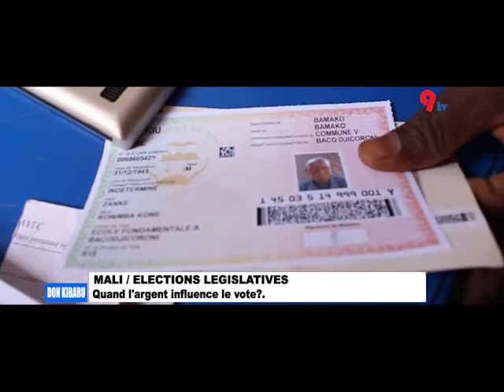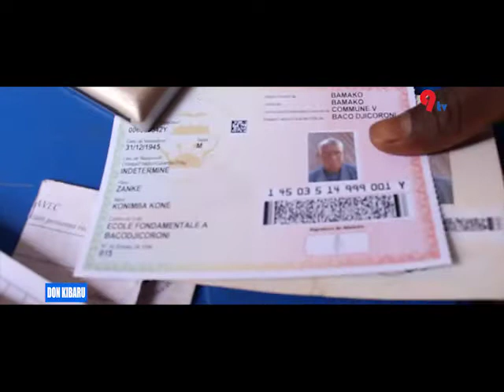DON KIBARU DU 12 03 2020 SUR 9 TV MALI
L'actualité du Mali et d'ailleurs en langue nationale Bambara.